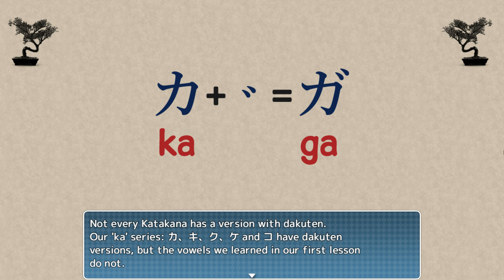Let's Play "Katakana War" Ep. 2: Team selection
I thought I'd try to upload them daily instead of all at once. To keep it interesting. Yeah, about that... zero views. Might as well get it done in one go :)